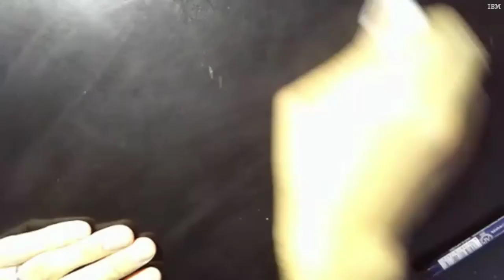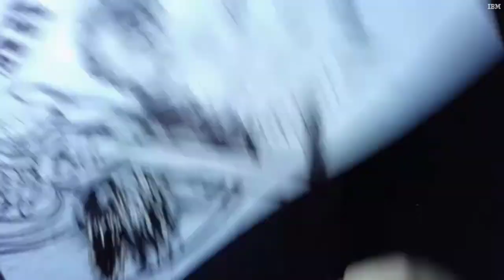Yusuke Murata Live drawing spring 2018 #22.2